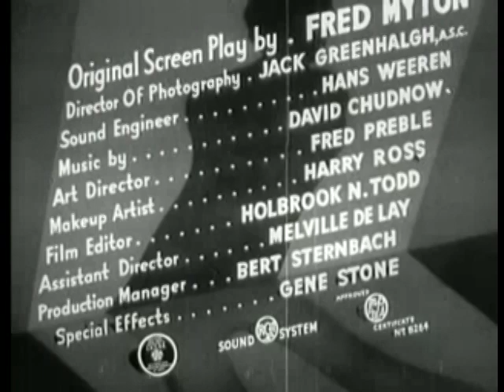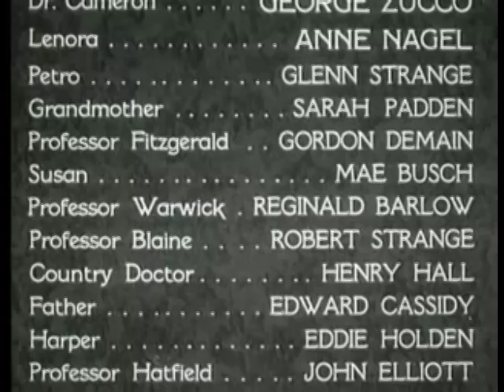The Mad Monster - 1942 - Starring Johnny Downs, George Zucco, and Anne Nagel - Produced by PRC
And...

Acorns. Acorns makes it easy to save and invest. Join and you'll get a free $5 investment! Click the link below and start investing in your future today!

And also...

Temu. Temu, shop like a billionaire!

On a misty moonlit night, a piercing howl echoes through a murky swamp. Inside a nearby laboratory, Dr. Lorenzo Cameron (George Zucco) is extracting blood from a captive wolf. Meanwhile, his unsuspecting gardener, Petro (Glenn Strange), lies restrained on a table, awaiting the doctor's twisted experiment.
Using the wolf's blood, Cameron creates a serum that he injects into Petro's compliant body. The effect is immediate and horrific: Petro loses consciousness as his body transforms, sprouting fur and sharp fangs. As the night wears on, he awakens, now a terrifying wolfman.